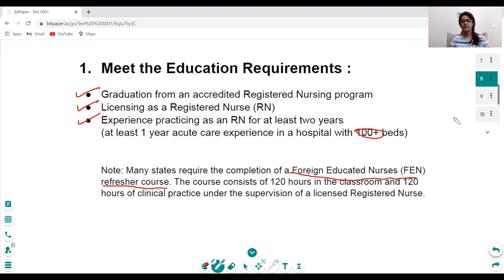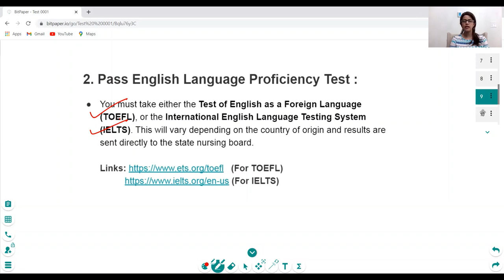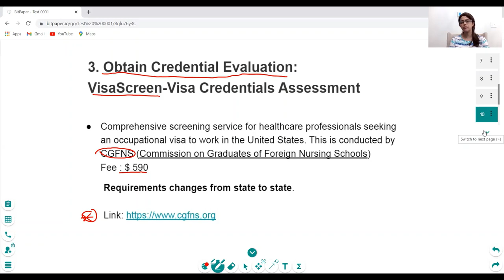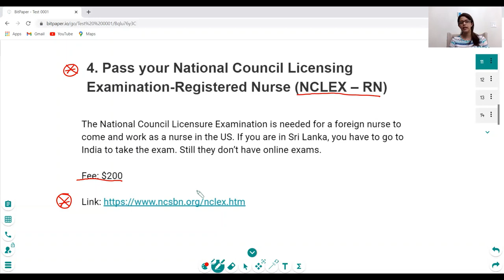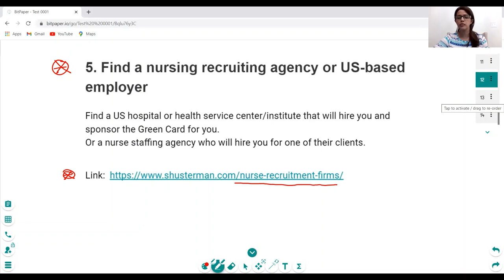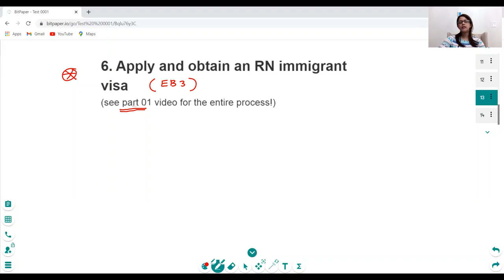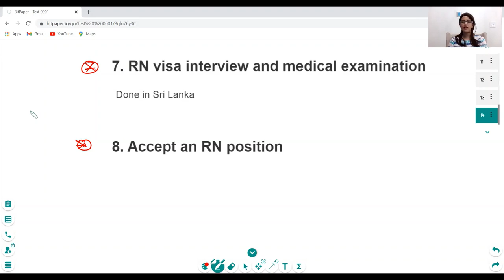Migrate to USA as a Nurse (Part 02)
This is final part of a two video series on "Migrate to USA as a Nurse" . In this part, we will discuss the eight steps you need to follow in order to get your Green Card through Registered Nurse immigrant visa (EB-03)

Here is the link for part 01 of this video, which describes the types for entry pathways you have as a registered nurse to come and work in USA ( they include two non immigrant visas, namely H1-B and the TN visa, and the immigrant visa, EB-03 which will get you the Green Card )

About Us: We are husband and wife team, Charitha and Samadara currently living in Austin, Texas. Our objective is to provide information on migrating to USA, study and work opportunities in USA to our beloved Sinhala speaking community in Sri Lanka.